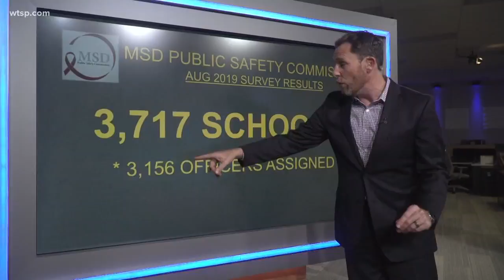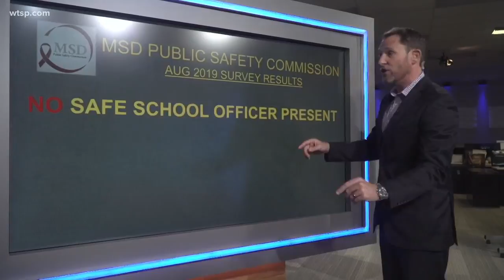Schools make progress in meeting state safety laws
A safe school officer is present on every one of the more than 3,700 campuses statewide, according to a just-released report on the aftermath of the Marjory Stoneman Douglas school shooting.